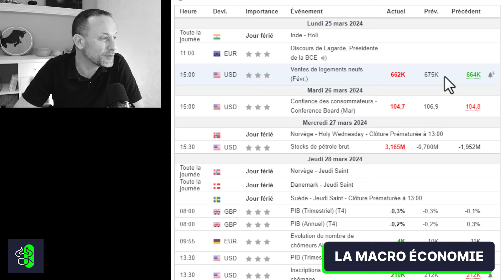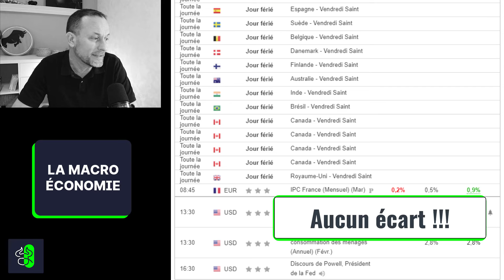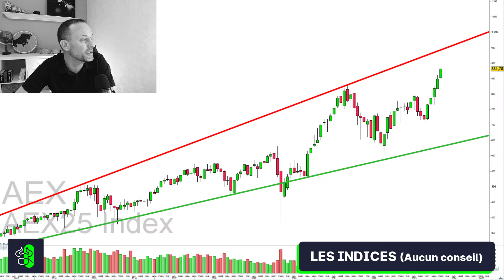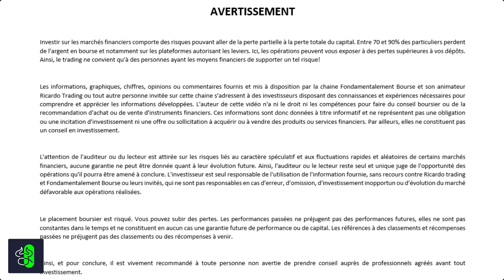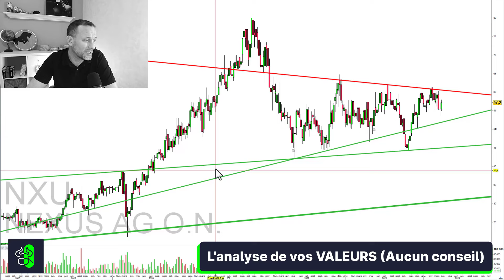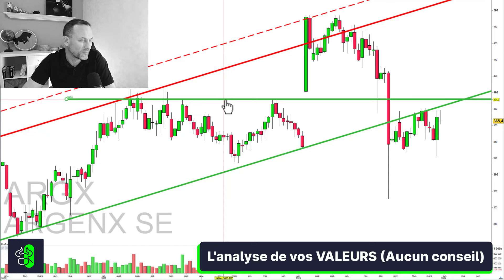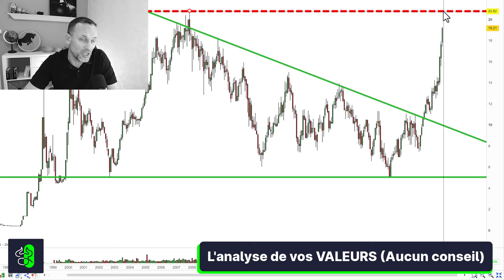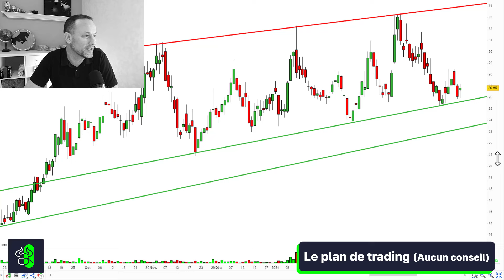BOURSE: Les femmes sont meilleures en bourse, à moins que... (Investir sur les actions PEA)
Bienvenue sur fondamentalement bourse, la chaîne des investisseurs qui veulent reprendre le contrôle.

(Re)prenez le contrôle sur vos investissements en bourse ! 💶

POUR QUI ?
👉🏻 Pour les débutants en bourse comme les investisseurs plus aguerris

QUOI ?
✅ Décryptage des marchés boursiers
✅ Actualités boursières
✅ Regard sur les actions à suivre
✅ Focus sur des thématiques d'investissement

ET POUR ALLER PLUS LOIN ?👇

NEWSLETTER

📭 Inscrivez-vous à L'echo de Ricardo !

DYNAMIC INVEST

Ayez accès à mon portefeuille virtuel en direct et créez réellement le vôtre en rejoignant le club Dynamic Invest.
Gagnez enfin un complément de revenu grâce à la bourse 🔥

FORMATION

➡️La méthode “Fondamentalement Bourse”

Une formation coachée pour appréhender :

✅ L'Analyse Fondamentale (Quelles actions choisir ?)
✅ L'Analyse technique (Quand investir avec un risque faible et un gain potentiel fort ?)
✅ Le Money Management (Comment gérer mon portefeuille ?)

LE BLOG DE RICARDO

✅ Articles de fond macro-économiques
✅Comprendre la bourse pour les débutants
✅Thématiques d’investissement originales et oubliées.

⏭les pépites de l’indice des pépites:
Rebond général des pépites cette semaine.

⏭Le plan de trading:
dof plan en cours
kempower rebond effectué